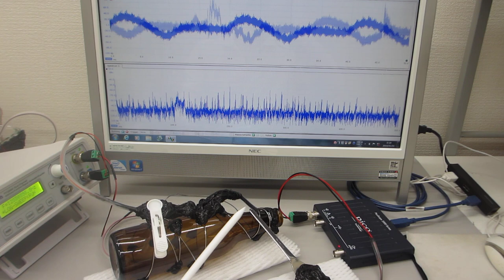超音波プローブの伝搬特性テスト（超音波システム研究所）